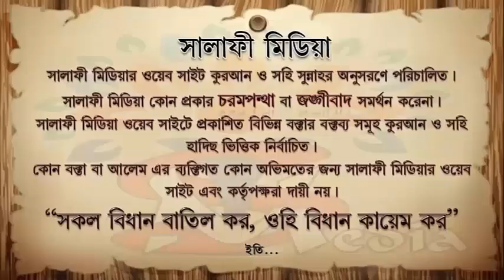সিজদায় দোয়া করার বিধান কি ᴴᴰ ┇ শাইখ রহমতুল্লাহ হাফিঃ2020